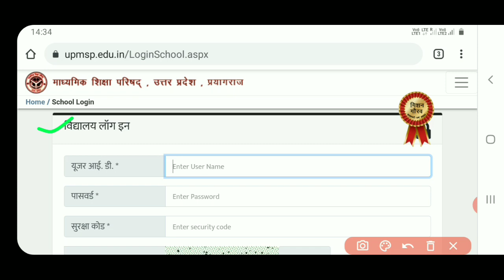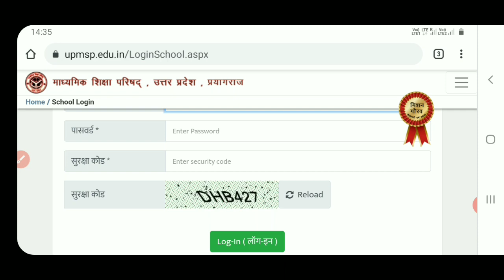up board admit card online kaise downlaod karen | यूपी बोर्ड प्रवेश पत्र कैसे डाऊनलोड करें 2021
Best Budget Youtube Setup:-👇👇👇
Bavkground Green Colour light
Ring Light